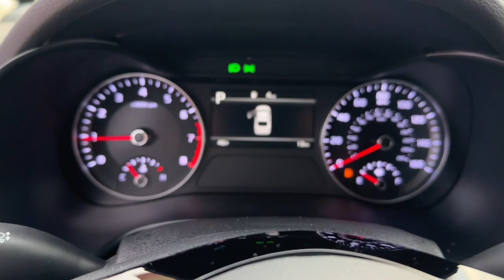2024 Kia Forte Nicholasville Lexington Richmond Wilmore Danville 43053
Gravity Gray New 2024 Kia Forte LX available in 3120 Lexington Rd., Nicholasville, Kentucky at Car Town Kia. Servicing the Nicholasville, Lexington, Richmond, Wilmore, Danville, KY area.

Car Town Kia
3120 Lexington Rd

Recent Arrival! 2024 Kia Forte LX Gravity Gray FWD IVT 2.0L I4 MPI 30/41 City/Highway MPG